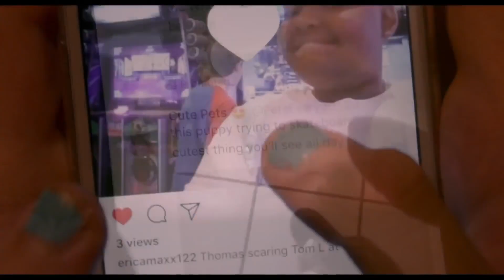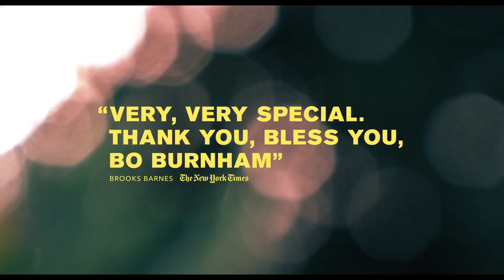Eighth Grade (2018) Official Trailer 1080p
Thirteen-year-old Kayla endures the tidal wave of contemporary suburban adolescence as she makes her way through the last week of middle school — the end of her thus far disastrous eighth grade year — before she begins high school.